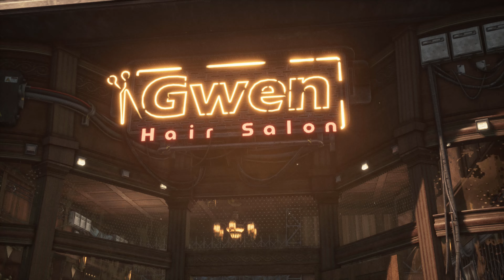Stellar Blade Walkthrough part 3 (Korean Voices)